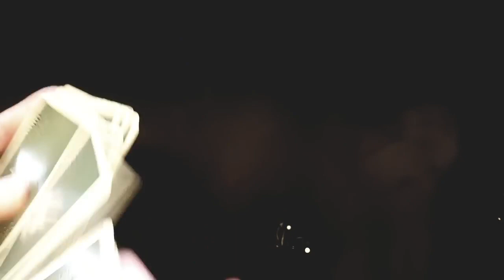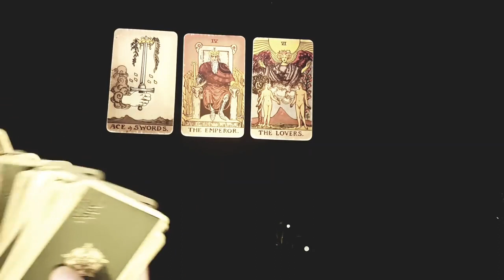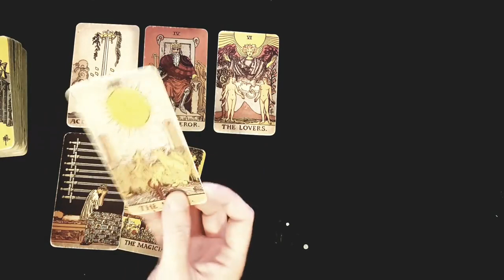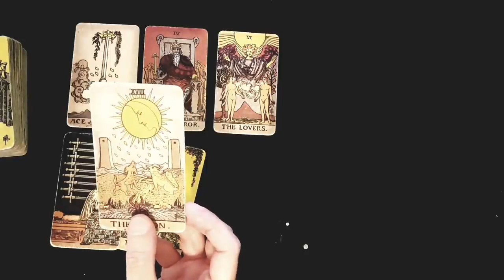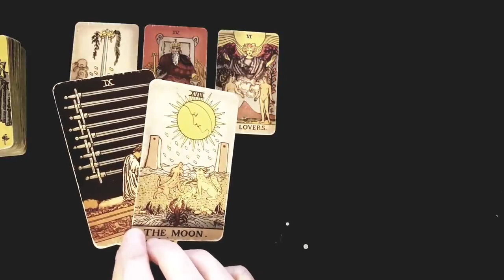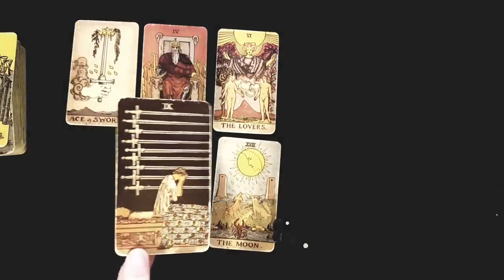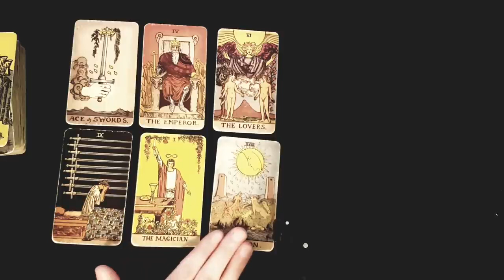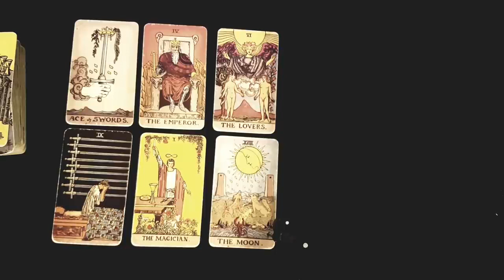PISCES 💘🏹 YOU ARE MEANT TO BE TOGETHER FOREVER 💘🏹 14TH-20TH NOVEMBER 2022 TAROT READING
Thanks for tuning into watch your 💘🏹  YOU ARE MEANT TO BE TOGETHER FOREVER 💘🏹 14TH-20TH NOVEMBER 2022 TAROT READING